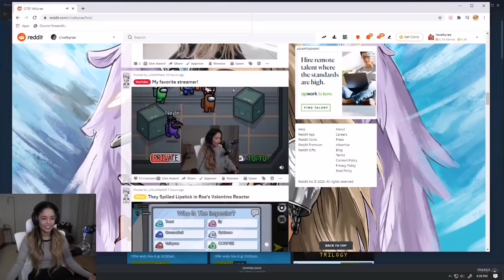Valkyrae reacts to "Valkyrae making funny noises"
Rae reacts to herself making funny noises